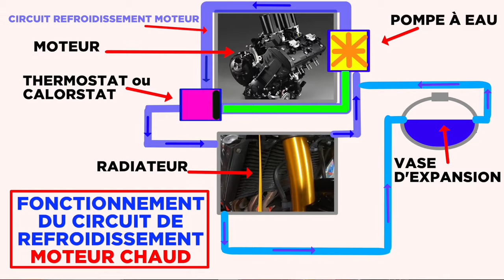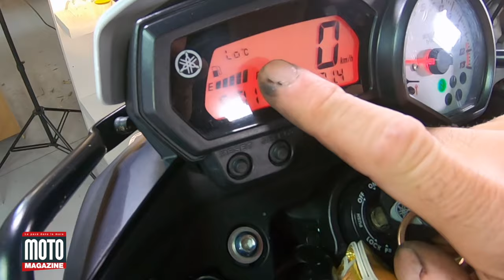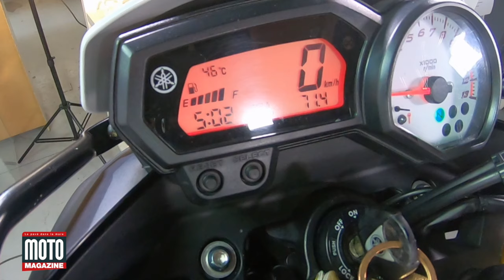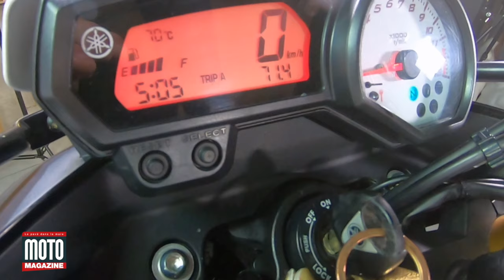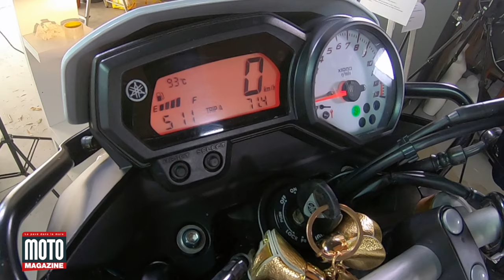Changer son liquide de refroidissement - Tuto Moto Magazine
Votre moto ou scooter chauffe, ou simplement vous voulez changer votre liquide de refroidissement moteur et bien avec notre nouveau tuto mécanique, on vous explique comment faire. Vous verrez que c'est plutôt une opération facile à faire. Dans ce tuto on vous explique également comment déceler si votre liquide de refroidissement est encore bon.

Il suffit pour cela de suivre les différentes étapes décrite dans notre vidéo.

Testeur antigel pour évaluer la qualité de votre liquide de refroidissement

- commenter nos articles,